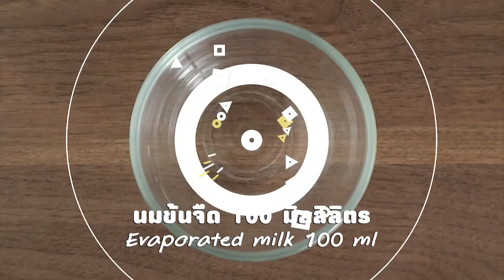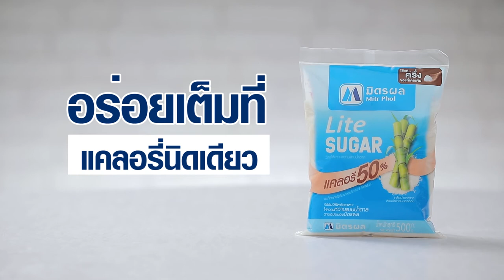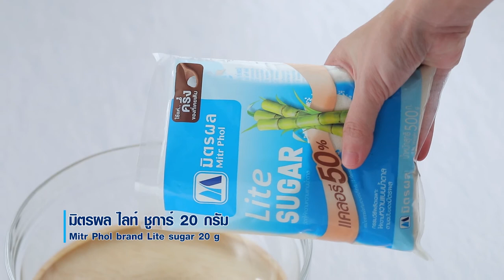รายการ "อดเปรี้ยวกินหวาน" อ.ยิ่งศักดิ์&ครอบครัว ขอเสิร์ฟความอร่อย EP.181 [1/3]